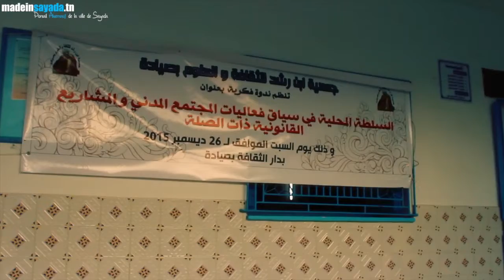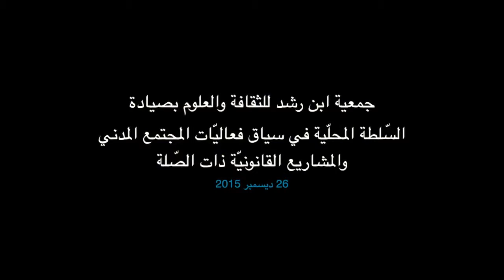ملتقى بعنوان السّلطة المحلّية في سياق فعاليّات المجتمع المدني والمشاريع القانونيّة ذات الصّلة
تنظيم جمعية ابن رشد للثّقافة والعلوم يوم السبت 26 ديسمبر 2015 بدار الثقافة بصيّادة